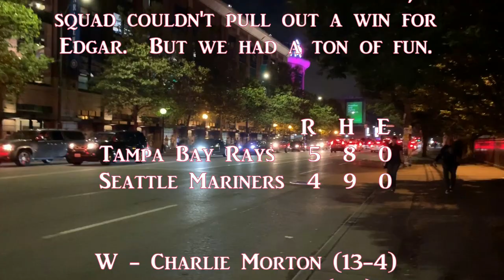Edgar Martinez HOF Celebration at T-Mobile Park (Day 2)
The Mariners put on a great celebration for Edgar Martinez's Hall of Fame induction.  Unfortunately, the squad couldn't pull out a win for Edgar.  But we had a ton of fun.

                               R  H  E
Tampa Bay Rays  5  8  0
Seattle Mariners  4  9  0

W - Charlie Morton (13-4)
L - Tommy Milone (1-7)
S - Emile Pagan (11)

Homeruns:
Omar Narvaez (17)
Mike Zunino (8)
Kevin Kiermaier (12)
Avisail Garcia (16)

Attendance:  33,895
Time of Game:  2:39
Weather:  70 Degrees (First Pitch)